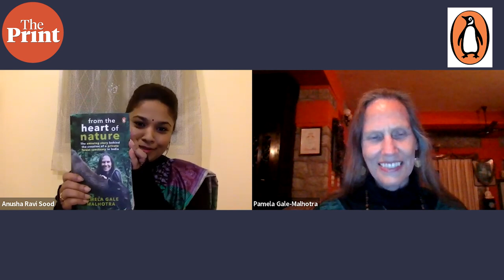Pamela Gale Malhotra captures her dream-come-true 'green' journey with Anil Malhotra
She - a native American, he- an Indian and their journey through the years in the quest of setting up their own private forest sanctuary. 'From the Heart of Nature' authored by Pamela Gale Malhotra and published by Penguin Random House (Ebury Press) details how the couple's rich cultures and love for nature along with spirituality brought them on the path to set up their own little garden of eden, nestled in the Western Ghats in Kodagu district of Karnataka. Through this book, Pamela Gale Malhotra hopes to highlight the need to prioritize and maintain the delicate balance of environment for the overall welfare of all beings. The book also aims to  inspire more people to contribute - in their own way - to save Mother Nature.